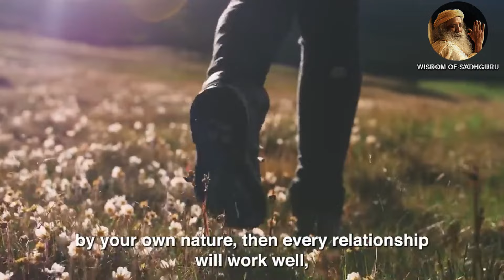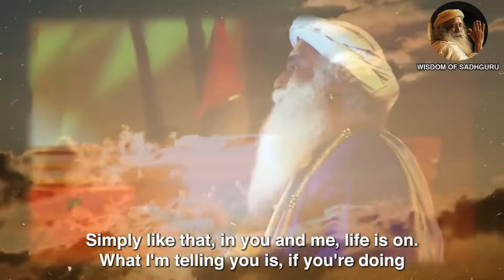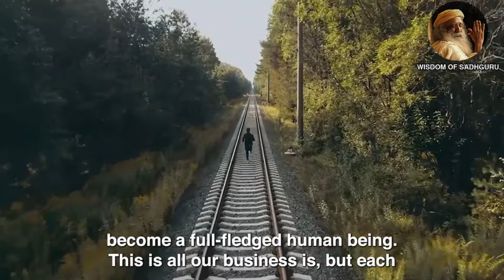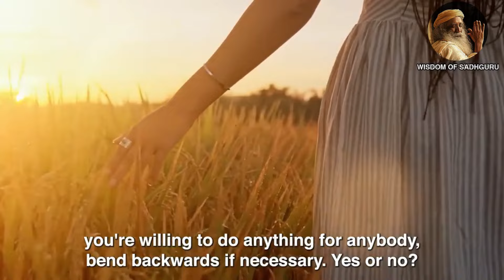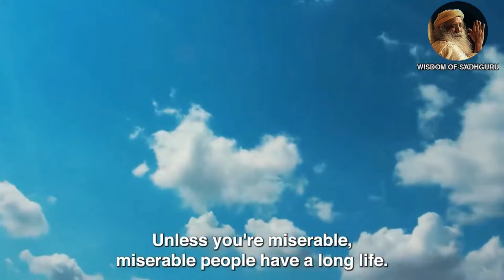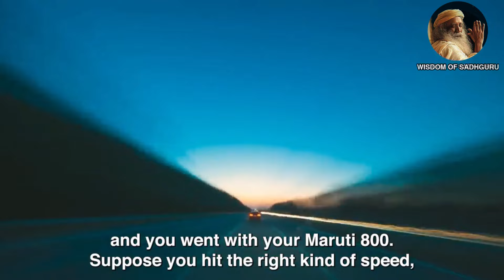HAPPY BOOSTER! If You Are Feeling Down Right Now... LISTEN TO THIS! | Sadhguru Compilation #10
As children, we always know how to be happy and joyful in life; but are you still confident to say that we can still be happy as we were before? Here’s another Sadhguru’s compilation to bring back the happiness that you need in your life.

TIMESTAMP

00:00 Intro
00:44 How Do You Control Your Emotions?
10:10 How Do You Ignore Negative Opinions?
12:37 How Do You Motivate Yourself?
21:48 The Secret To Live A Joyful Life
30:27 Outro

▶ Sadhguru’s Books

▶ Sadhguru’s Favorite Books:

1. 20,000 Leagues Under the Sea by Jules Verne

2. Gulliver's Travels by Jonathan Swift

3. Robinson Crusoe by Daniel Defoe

4. The Admirable Crichton by JM Barrie

5. Jonathan Livingston Seagull by Richard Bach

6. Illusions by Richard Bach

7. The Prophet by Khalil Gibran

8. The Book of Mirdad by Mikhail Naimy

9. The Whale by Herman Melville

10. Tolstoy & Dostoevsky Books

10.1 War and Peace by Leo Tolstoy

►Footage licensed through:
Envato / Storyblocks